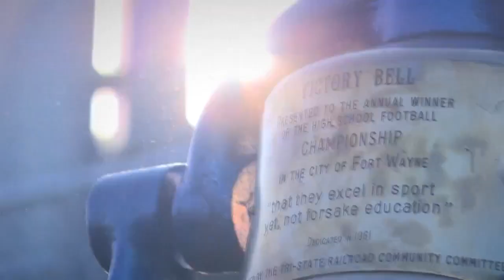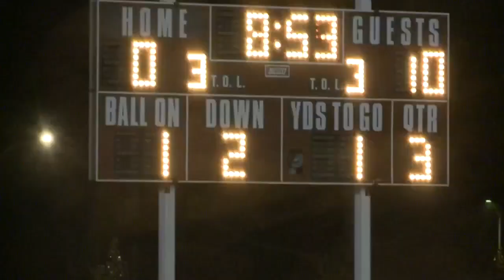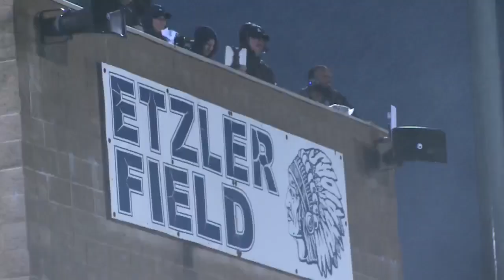Week 7 Highlight Zone Full Show (10-11-19)